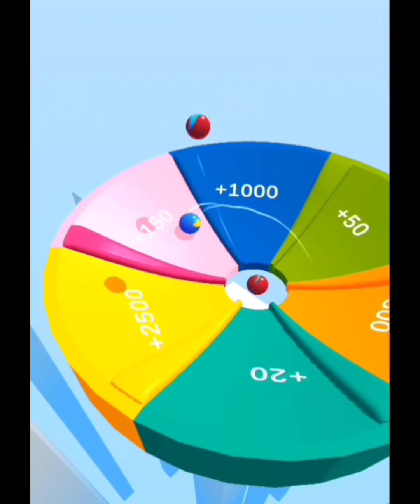Jelly Cubes Game 250